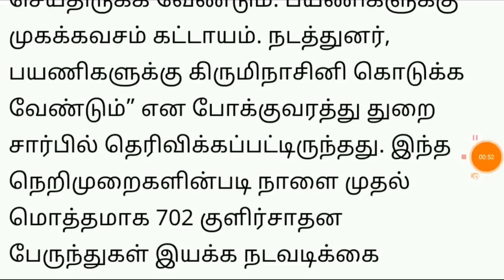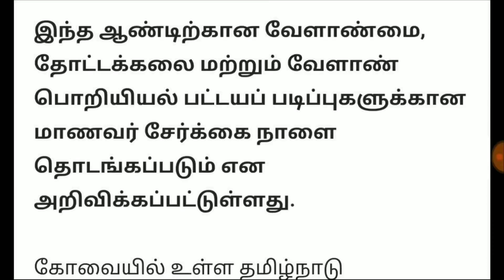தூங்கும் முன்பு வெளியான இன்ப செய்தி நாளை முதல் தமிழகம் முழுவதும் அமலாகும் 5 முக்கிய உத்தரவு | Stalin